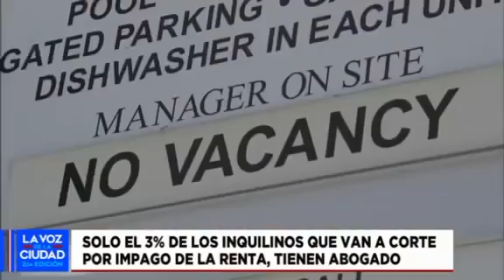NOTICIA: Conozca La Importancia De Ofrecer Ayuda Legal A Los Inquilinos En California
El abogado Eric Castelblanco habla sobre la importancia en que los inquilinos tengan ayuda legal gratis en el programa “La Voz De La Ciudad”
En Castelblanco Law Group por más de 26 años hemos representado a inquilinos viviendo en malas condiciones.
¡No estás solo, podemos ayudarte!
📞Llama hoy para una revisión de caso gratis 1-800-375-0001

•Facebook: Castelblanco Law Group, APLC

Voz De La Ciudad